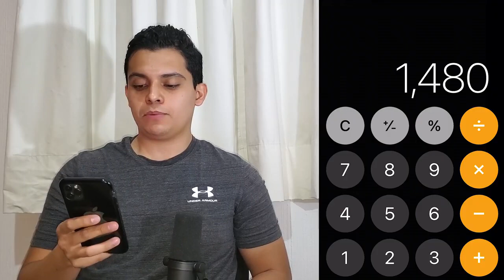YouTuber Making $1,400+ Per Monthly Passively via Cardano (ADA) Stake Pool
YouTuber/Entrepreneur Pepe Ortiz explains how he makes $1,400+ per month by running his Cardano (ADA) stake pool. Anyone can run a stake pool!

Interested in learning how to start and run your own stake pool? CLICKBELOW to view our step by step guide on how to launch and run your own Cardano (ADA) stake pool!